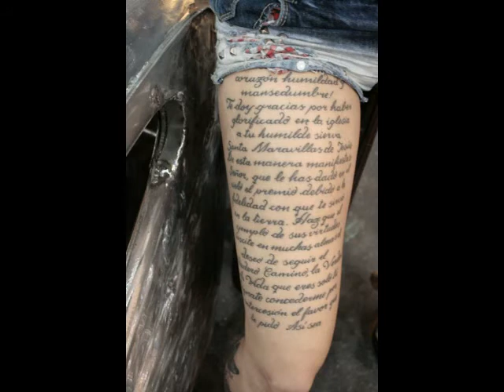Lara en Mulafest 2013